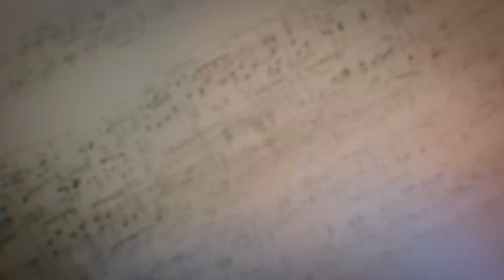La laideur (Safia Nolin) - Sarah Martin (Piano/Voix) Cover